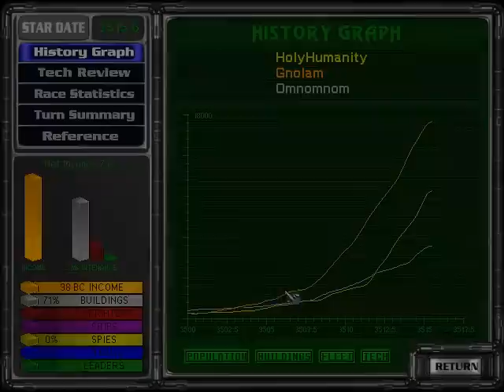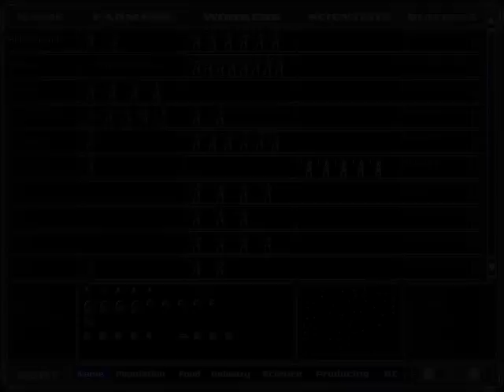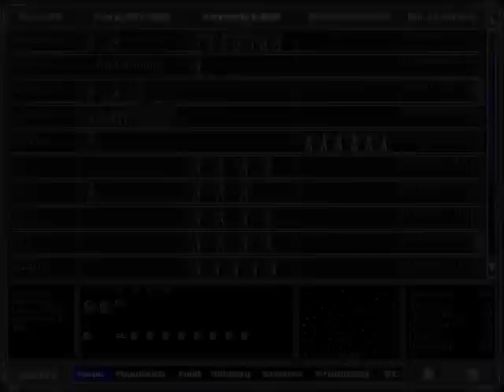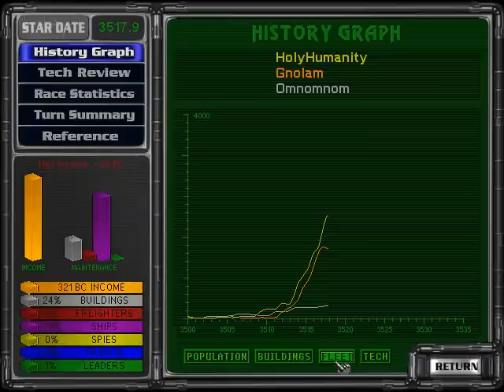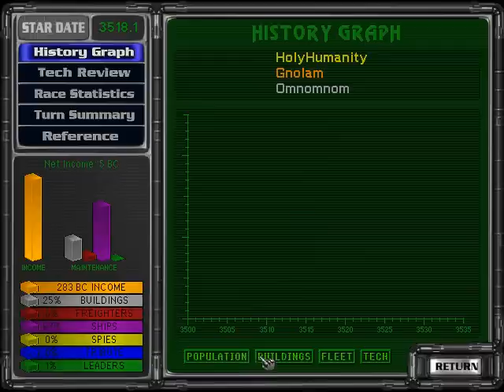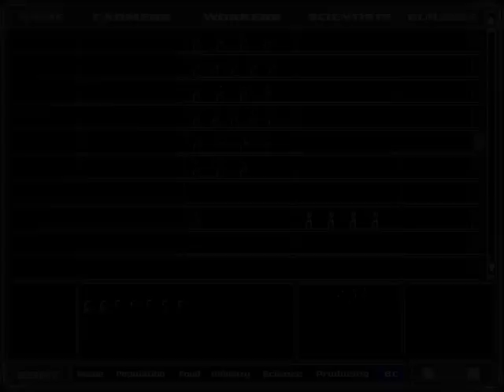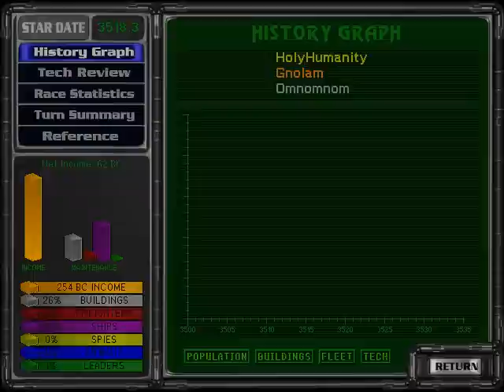Let's Play Master Of Orion 2: Игра первая, часть вторая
Окончательное решение космическо-еврейского вопроса.